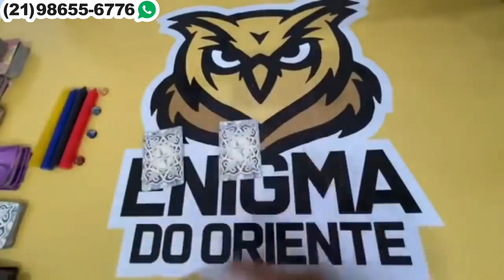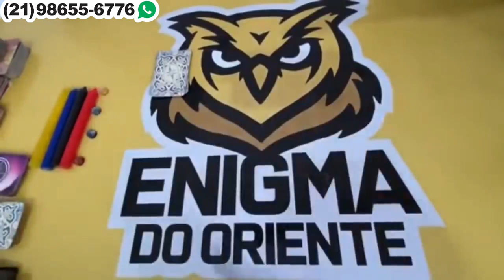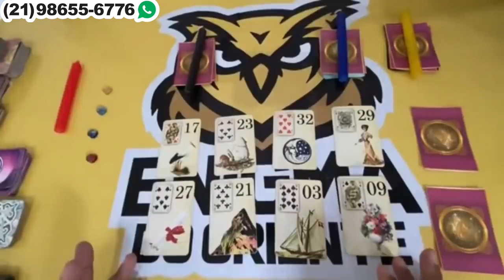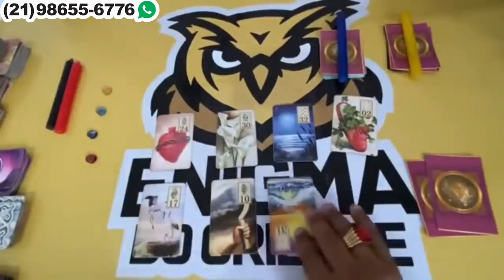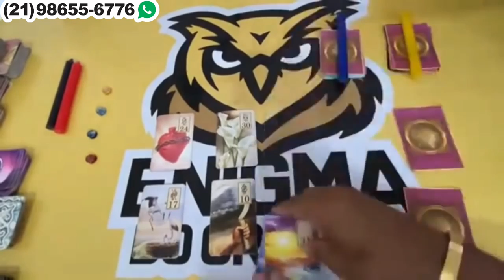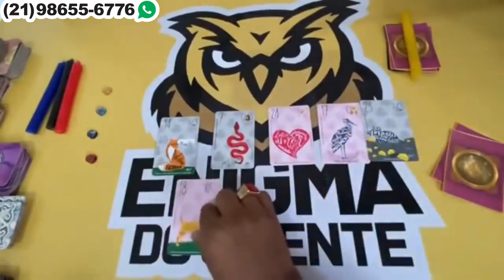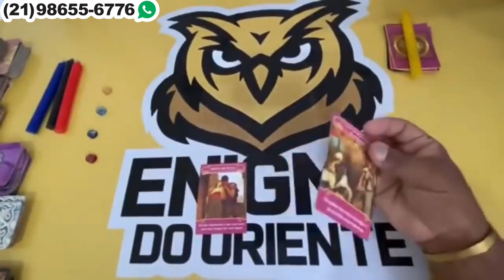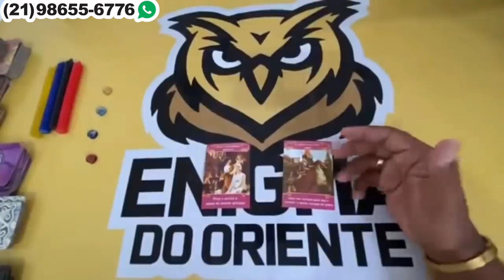Descubra Suas Respostas Com o Tarot Responde 🔮 | Leituras de tarot Diárias e Interativas